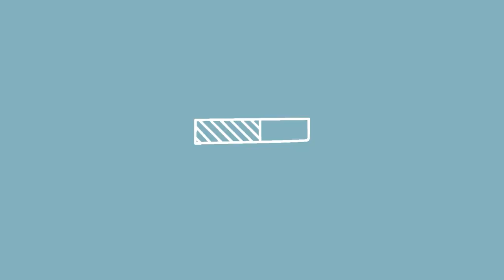Inflatable Island + Subic Waterfront Resort | Travel #28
INFLATABLE ISLAND: 2 HOURS OF PLAY